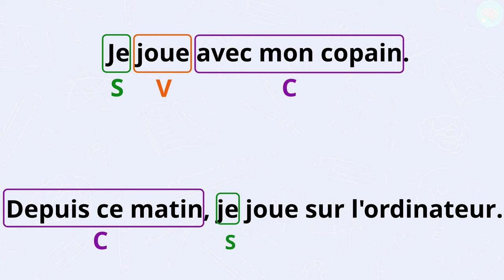Mais qui est Maître Lucas ?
Présentation de Maître Lucas qui propose des vidéos de Français, Maths, Questionner le monde ou d'Enseignement civique et moral pour toutes les classes de l'école élémentaire (CP, CE1, CE2, CM1, CM2).

Maître Lucas parcourra avec votre enfant des leçons comme la grammaire, l'orthographe, les additions, les multiplications, les divisions, le monde du vivant, la planète Terre et bien d'autres choses.
Il vous offrira aussi des conseils, des dictées, des histoires, des cartes mentales pour mieux mémoriser, des exercices et des jeux.